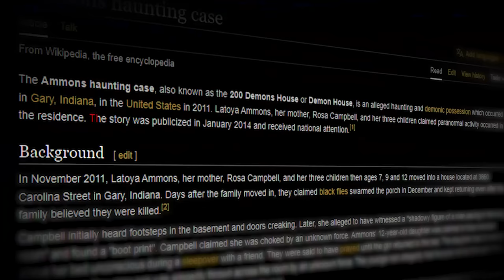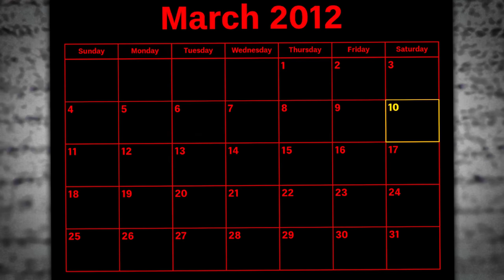This house TERRIFIED the police...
The Ammons haunting case is a chilling, well-documented incident of purportedly "true" demonic possession. With numerous alibis and first-hand accounts supporting it, the case remains one of the most terrifying tales of possession of the 21st century.

P.S. - The Elvis underwear was just a picture I found on Google. It wasn't actually in the house lol

Be sure to join our official subreddit if you want to suggest video ideas!

This is a horror channel dedicated to bringing you weekly videos surrounding true crime, urban legends, scary fan stories, and basically anything horror.